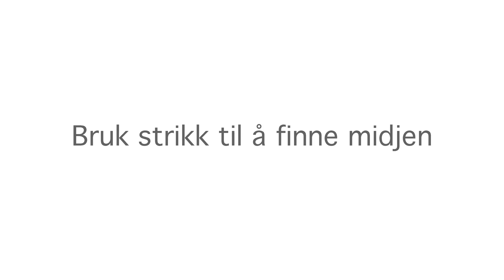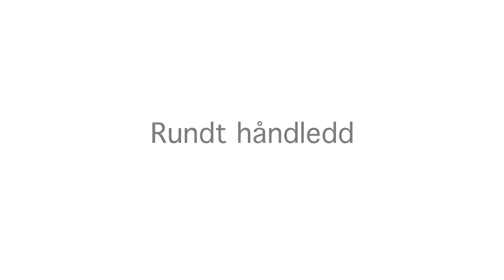Målevideo Lises Festdrakt - Skjorte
Lises Festdrakt, målevideo dameskjorte